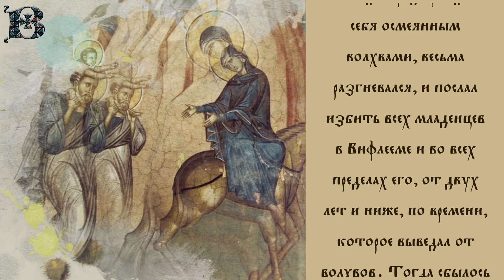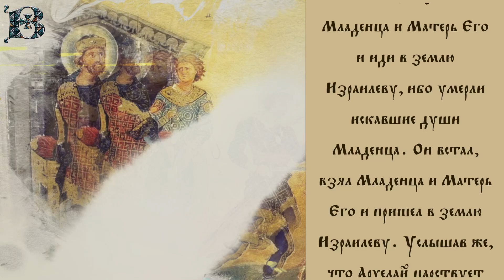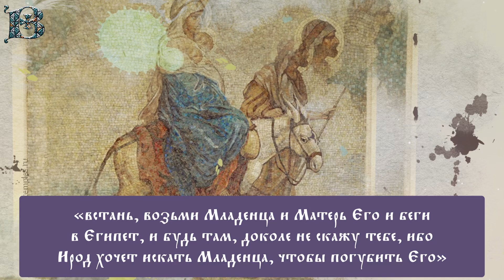Толкование Евангелия с митр. Антонием (Паканичем). Рождество Христово. Воскресенье, 07.01.2024.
В сегодняшнем Евангельском чтении мы слышали о том противостоянии, которое возникло между Господом нашим Иисусом Христом и этим миром, и которое было вызвано тем, что Сам Бог пожелал ради спасения человека стать Человеком.

Мф., 4 зач., 2, 13-23: "Когда же волхвы отошли, - се, Ангел Господень является во сне Иосифу и говорит: встань, возьми Младенца и Матерь Его и беги в Египет, и будь там, доколе не скажу тебе, ибо Ирод хочет искать Младенца, чтобы погубить Его. Он встал, взял Младенца и Матерь Его ночью и пошел в Египет, и там был до смерти Ирода, да сбудется реченное Господом через пророка, который говорит: из Египта воззвал Я Сына Моего. Тогда Ирод, увидев себя осмеянным волхвами, весьма разгневался, и послал избить всех младенцев в Вифлееме и во всех пределах его, от двух лет и ниже, по времени, которое выведал от волхвов. Тогда сбылось реченное через пророка Иеремию, который говорит: глас в Раме слышен, плач и рыдание и вопль великий; Рахиль плачет о детях своих и не хочет утешиться, ибо их нет. По смерти же Ирода, - се, Ангел Господень во сне является Иосифу в Египте и говорит: встань, возьми Младенца и Матерь Его и иди в землю Израилеву, ибо умерли искавшие души Младенца. Он встал, взял Младенца и Матерь Его и пришел в землю Израилеву. Услышав же, что Архелай царствует в Иудее вместо Ирода, отца своего, убоялся туда идти; но, получив во сне откровение, пошел в пределы Галилейские и, придя, поселился в городе, называемом Назарет, да сбудется реченное через пророков, что Он Назореем наречется."